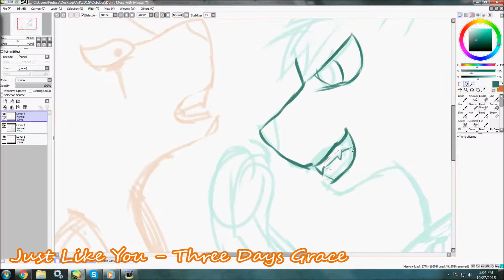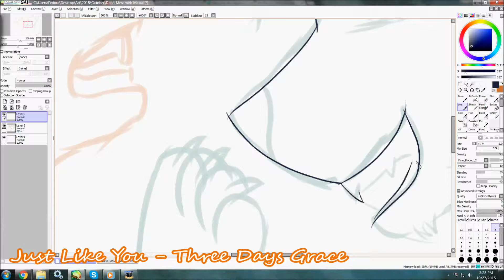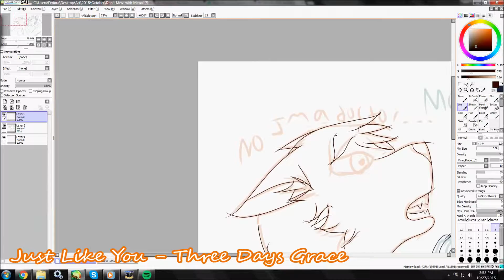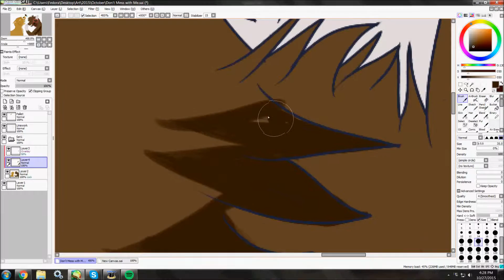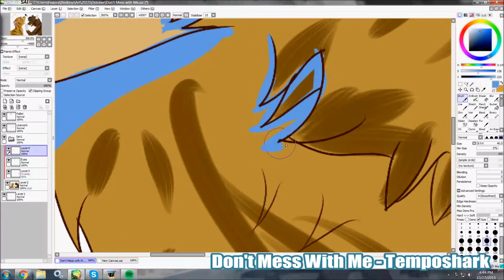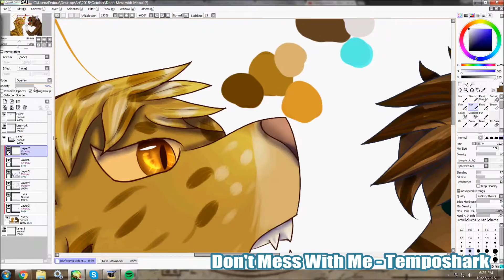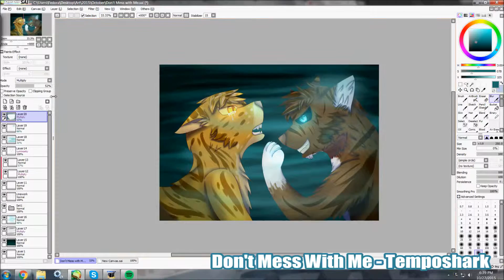Mothwing and Hawkfrost Speedpaint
"Mothwing, can't you see? I'm immortal! I have limitless power!"
"Brother...what have you become?"

I felt like drawing some Warriors, and decided to try and modify my cat style while I was at it, as my cats have started to look more like foxes than cats. This was originally going to be of Brambleclaw and Hawkfrost, but I decided to draw Mothwing instead because no one draws Mothwing and Hawkfrost, and I feel like they have an interesting relationship. The power hungry brother and the wise sister who was used to his advantage.

Tools: Drawn with Paint Tool SAI, Wacom Intuos Pen and Touch Medium tablet

Songs:
Just like you - Three Days Grace
Don't mess with me - Temposhark